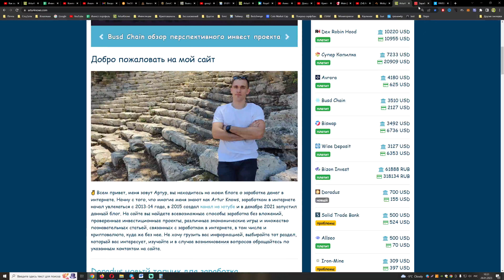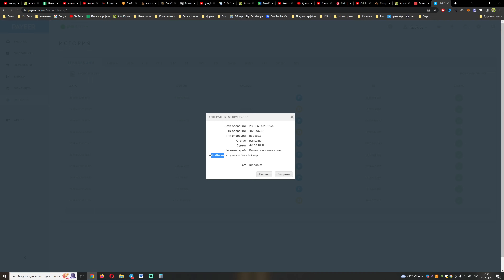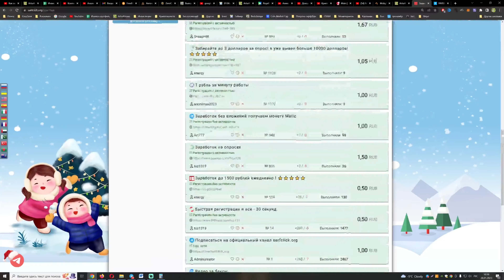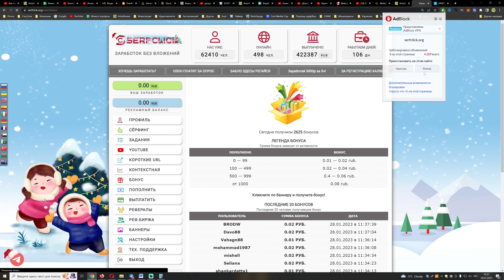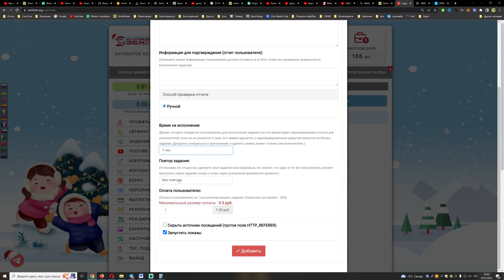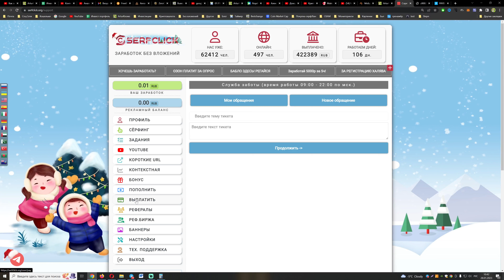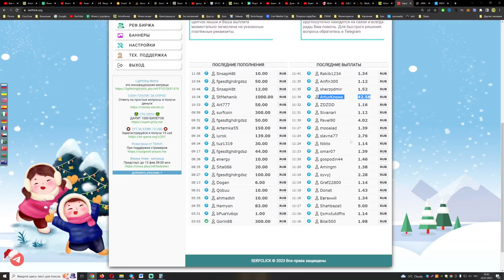Как заработать первые деньги в интернете. SerfClick.org обзор, вывод денег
Наш ресурс - букс с возможностью заработка и размещением рекламы
Это возможность заработать деньги не прилагая особых усилий. Максимально простой и удобный сервис для заработка без вложений, а также удобный инструмент для продвижения реферальных ссылок и своих сайтов. Максимальный результат за доступную цену!

Почему именно SERFCLICK?:
Мы стремимся создать для вас возможность заработать больше, чем на аналогичных сайтах. У нас самая высокая оплата за действия на проекте, тем самым у нас большая и быстрорастущая аудитория. Пользователям - Максимальная выгода! Рекламодателям - Максимальная и качественная отдача!

Заработок в сети интернет
Наши возможности дают каждому большой потенциал для заработка. Получайте оплату за просмотр сёрфинга, бонус каждый день и многое другое.